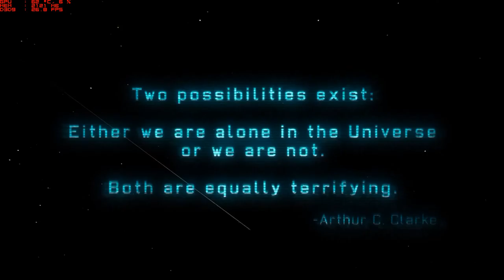XCOM Enemy Unknown First 23 Minutes GTX 1080 4k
The first 23 minutes of 2012's Xcom Enemy Unknown.

PC specs include:
GeForce GTX 1080 8gb
16gb DDDR3 RAM